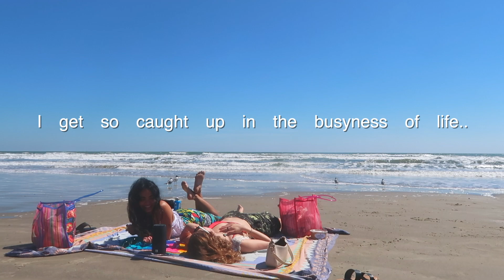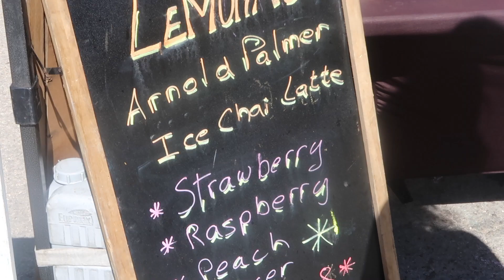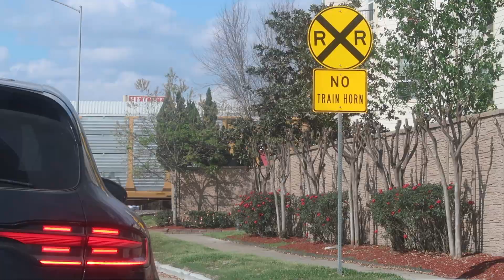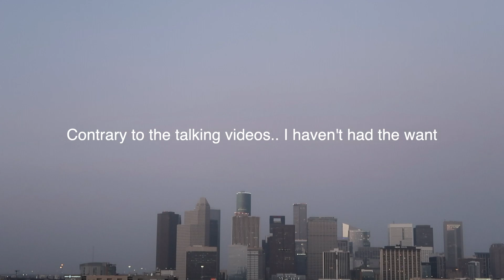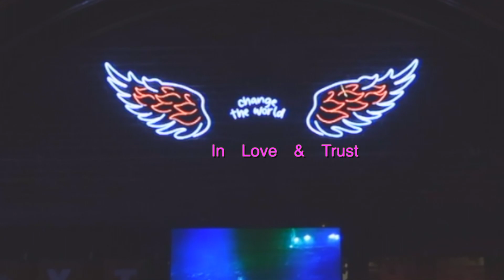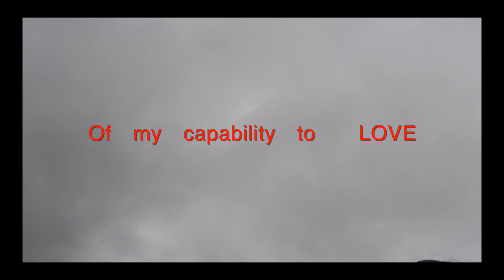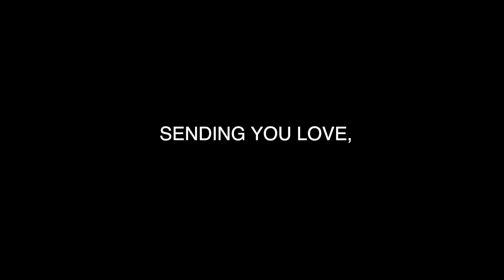Everything feels beautiful